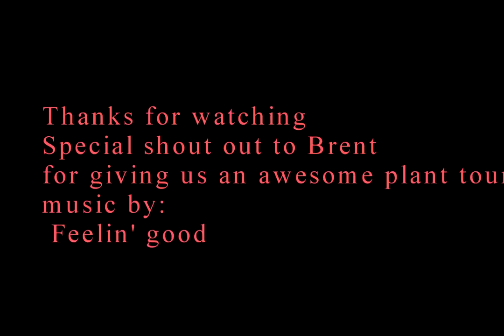Oliver plant tour. E #10 S1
A quick slideshow of the Oliver manufacturing plant in Tennessee!
We were very impressed with how well constructed the trailers are and the fact that they are not mass produced. The level of attention to detail and quality control are impressive.